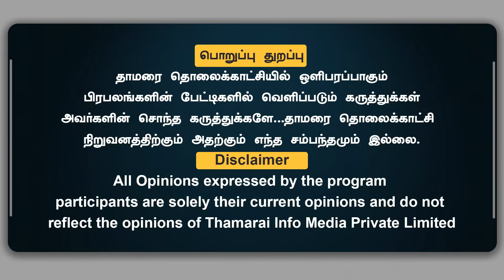ஸ்டாலின் ஒரு தத்தி முதல்வர் | திமுகவுக்கு சொம்பு அடிக்கும் அதிகாரிகள்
ஸ்டாலின் ஒரு தத்தி முதல்வர்  | திமுகவுக்கு சொம்பு அடிக்கும் அதிகாரிகள் | | JOURNALIST VARAAKI | @ThamaraiTVTamil